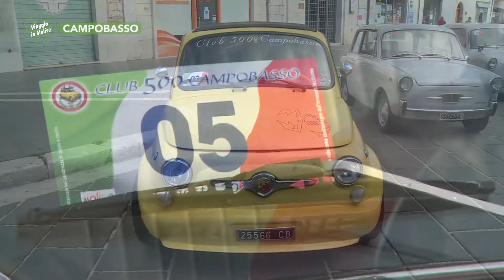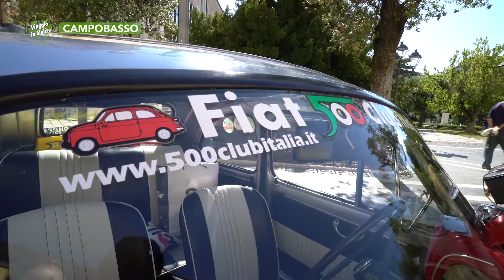Campobasso - 15° raduno, Club 500 Campobasso - Puntata 7219 - 01 - Viaggio in Molise - Telemolise